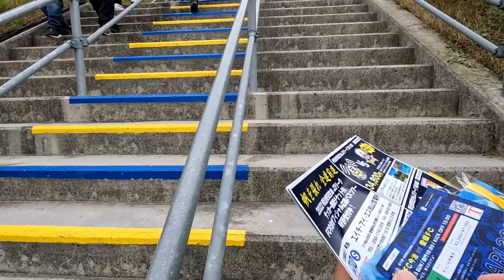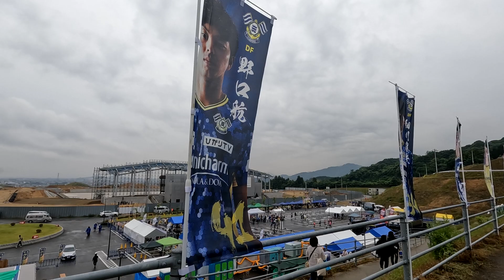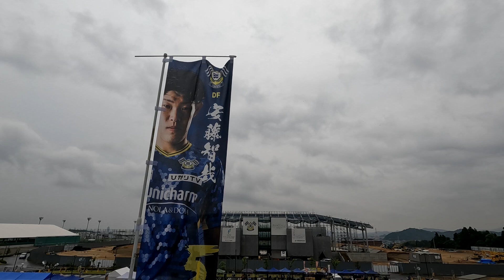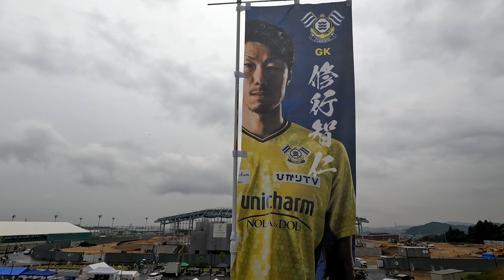2022.6.5 愛媛県今治市『ありがとうサービス. 夢スタジアム』へ行ってきた。